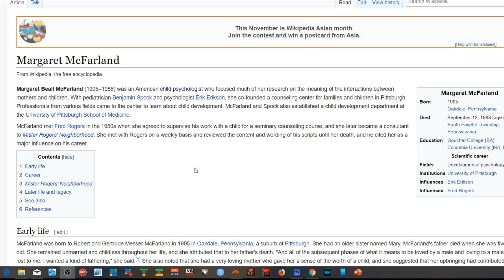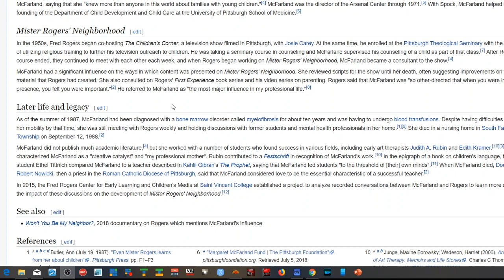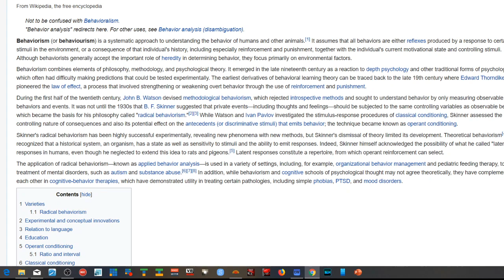Fred Rogers Exposed 'Mister Rogers': Behaviorism | Margaret McFarland | Developmental Psychology